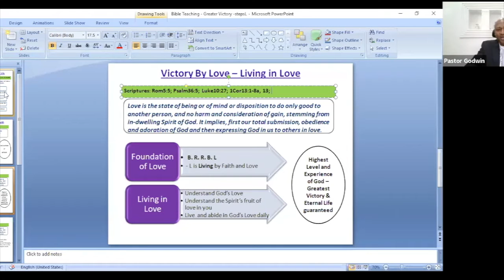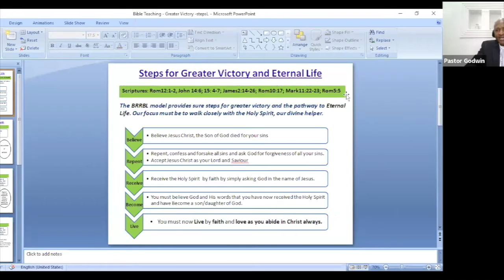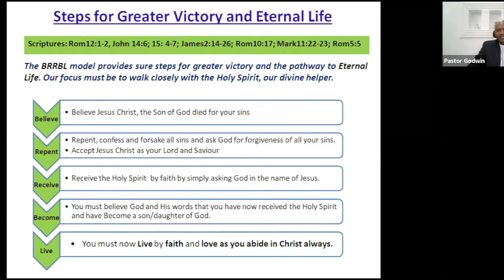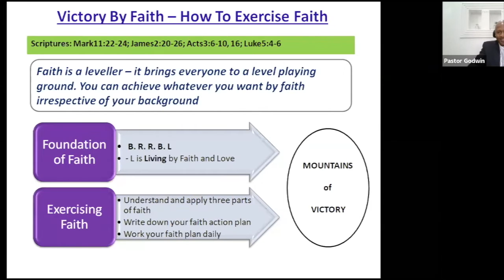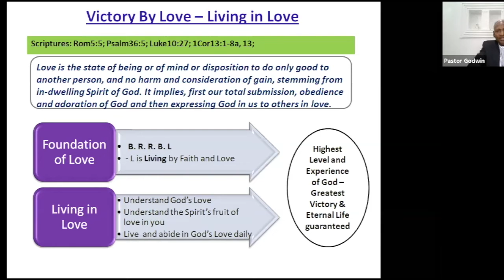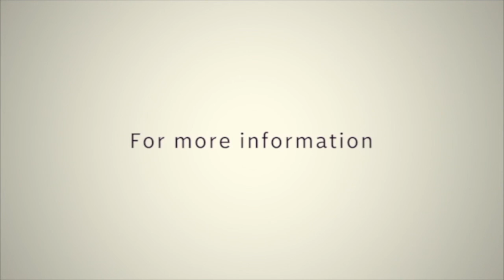The Love of God Part 2 // Pastor Godwin Dan-Abia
As a Christian we ought to live by 𝗳𝗮𝗶𝘁𝗵 𝗮𝗻𝗱 𝗹𝗼𝘃𝗲 as we abide in Christ - 1 Cor. 13:13 [NKJV]. The focal point of this teaching is to help our Christian walk with God from the standpoint of understanding the love of God.

𝐓𝐢𝐦𝐞: 11AM